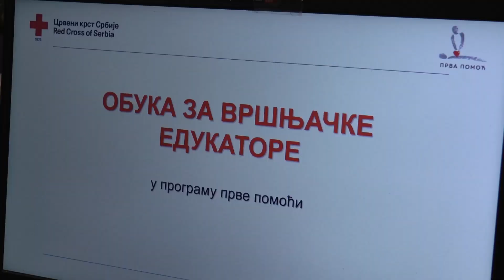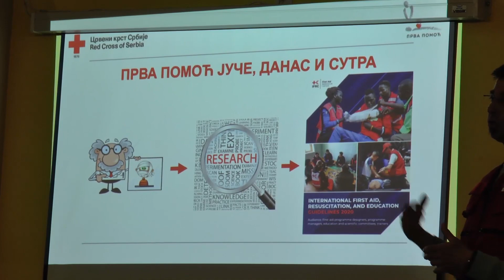TV BEČEJ: Pomoć u prvih pet minuta može spasiti nečiji život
TV BEČEJ: Kancelarija za mlade opštine Bečej u saradnji sa Crvenim krstom Bečej organizovala je predavanje o prvoj pomoći sa ciljem da mladima pokaže osnove tog pristupa i da im predoči na koji način adekvatno mogu pomoći nekom u nevolji.